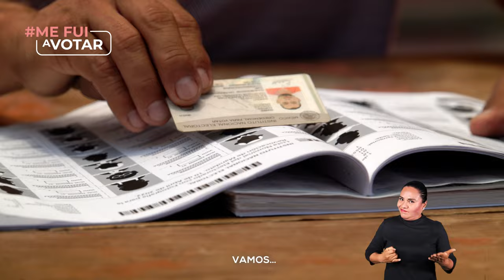Promoción del voto | Elecciones Oaxaca 2024 - Zapoteco